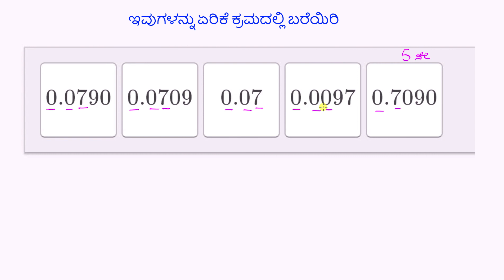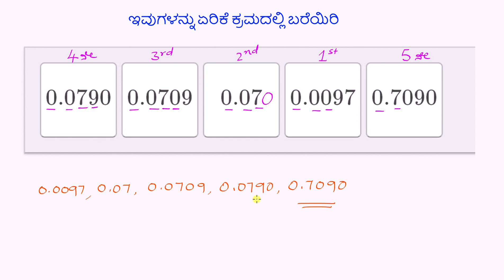ದಶಮಾಂಶಗಳನ್ನು ಕ್ರಮವಾಗಿ ಬರೆಯುವುದು 1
Original Title : Ordering decimals 1